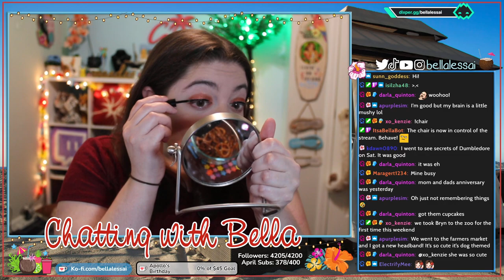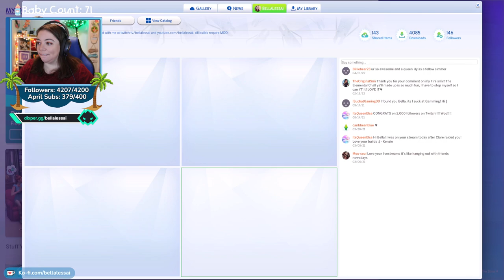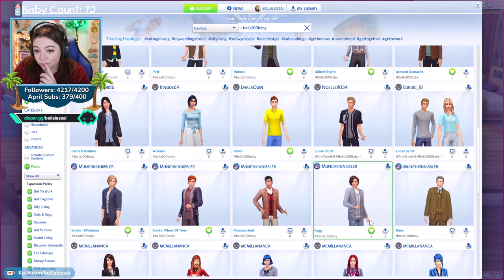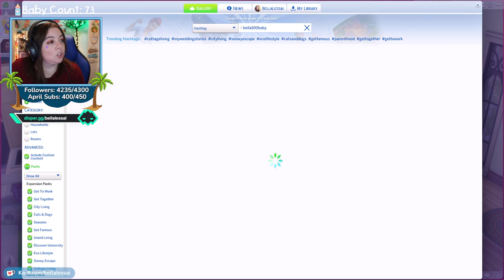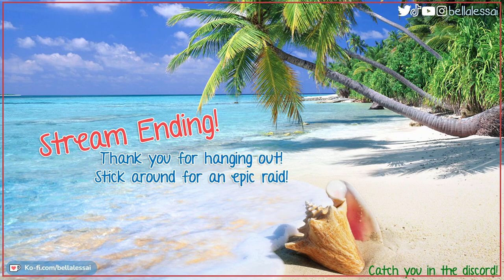100 Baby Challenge - Extreme Edition | Morales Family Part 48 | Set 3 {Streamed April 25, 2022}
** This stream took place on April 25, 2022 on my twitch channel and has been reuploaded at the request of my community. Some parts may be edited out such as hype trains, Marbles on Stream, Squirtle Jams, etc for a better viewing experience. **
✧˖ Matriarch: Arianna Morales
✧˖ Set 3: Books
✧˖ Located in Newcrest (Rippling Flats lot)
✧˖ § 184,163
✧˖ Features an exterior sandpit and painting studio
✧˖ Four total bedrooms, two living areas, 1 workout room